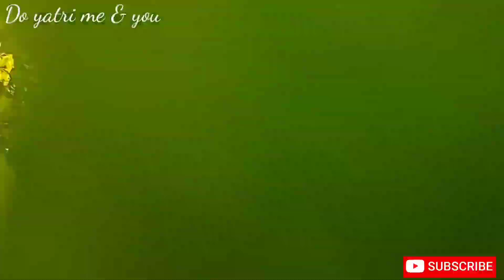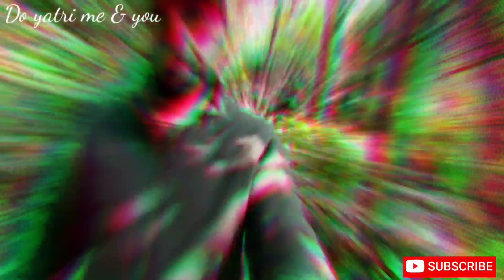क्यों हो गया ऐसा 😢 Man vs Wild EP 2 Final मे ऐसा क्यों हो जाता है 😡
man vs wild episode 1
discovery channel
jungle
jungle safari
trapped in jungle
jungle life
jungle beat
jungle video
jungle movie
forest cooking
forest food
forest
nature
forest animals
wild life animals
wild nature in forest
nature sounds
trees
natural  medicines
travel
traveler
trending
shorts
vlogger
do yatri me & you
do yatri